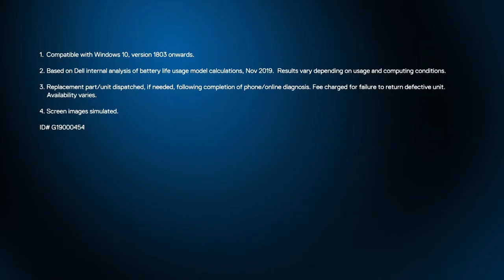Dell Mobile Wireless Mouse – MS3320W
Work efficiently using this Dell mobile wireless mouse. Its dual-mode connectivity lets you pair and connects via 2.4GHz wireless or Bluetooth.